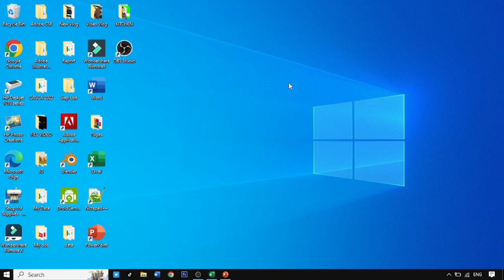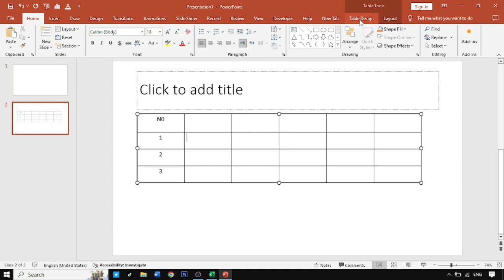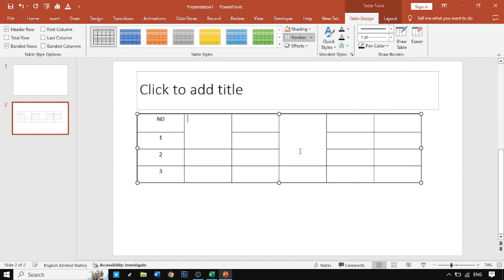CARA MENGHAPUS ATAU MENGHILANGKAN GARIS TABEL DI POWERPOINT 2019